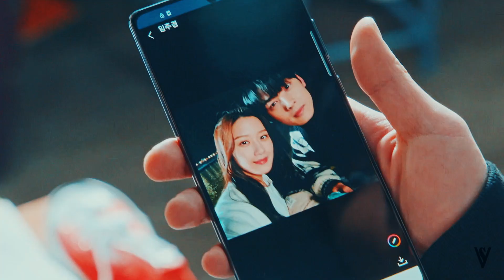Seojun & Jugyeong & Suho | Another Love | True Beauty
SPOILERS FOR EPISODES 13 & 14 OF TRUE BEAUTY!
CC available.

❝What's the chance of someone that I like liking me back?❞

This is kind of a strange cross between a character tribute for Seojun, a shipping video for Seojun/Jugyeong, but also a triangle video between Seojun/Jugyeong/Suho and the OT3... The main consistency is that it's like 98% from Seojun's POV.

Yeah, it's a bit of a mess. But I actually really like how this video turned out, so the Law/Curse of Vidding dictates that no one will watch this.

Also, yes, I am posting my Lily Evans video tomorrow. Two videos in two days. Whoops?

Footage is from True Beauty.
Music is Another Love by Tom Odell.